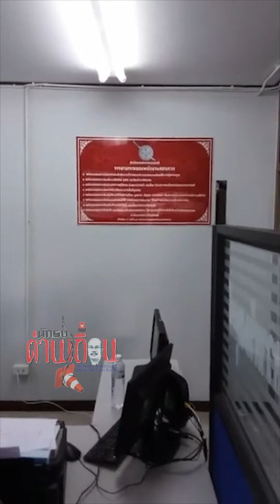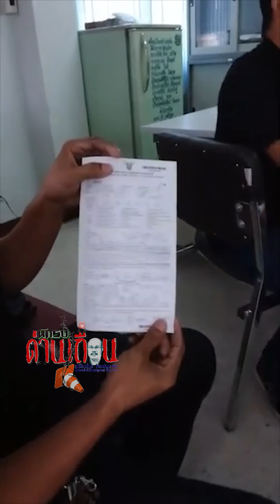🛑 งานเข้า!! สภ.ท่ามะกา หลังประชาชนไม่ยอมเรื่องใบสั่งข้อกล่าวหารถปิคอัพมีหลังคาตู้ทึบ